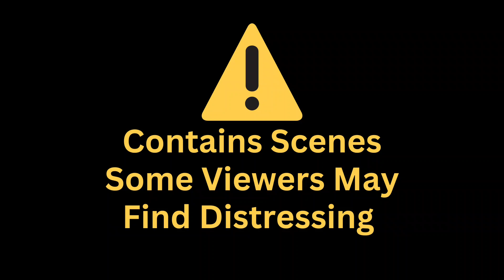Compilation of Shootings in Chicago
This video shows 4 multiple shootings in Chicago